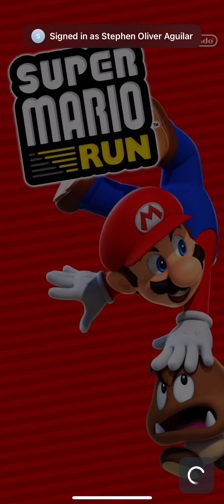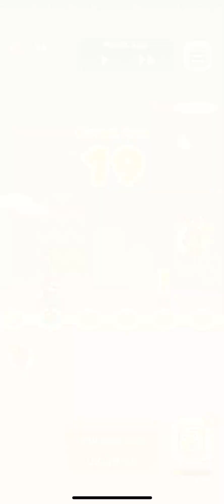Let’s Play Super Mario Run Part 22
Hello and greetings to all of you and welcome back to part 22 of let’s play Super Mario Run the most amazing and awesome game ever and I hope you enjoy the gameplay video for today.